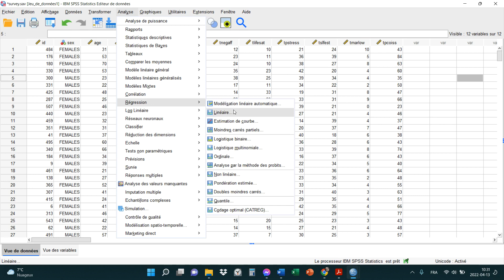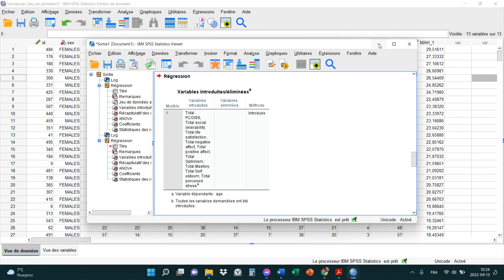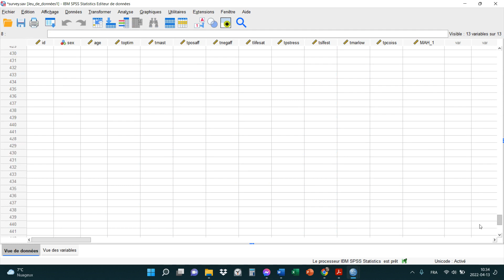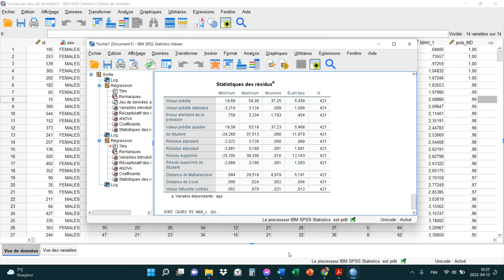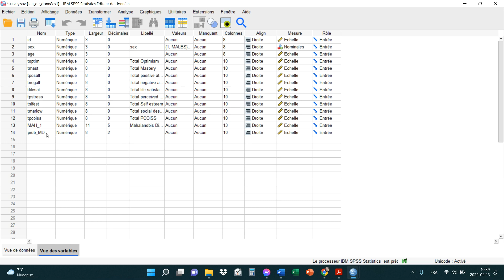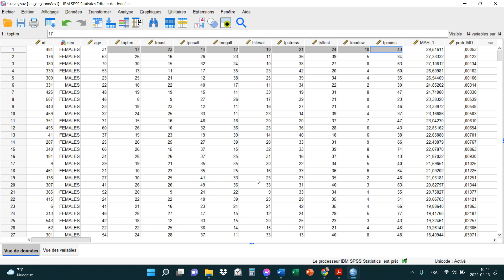MULTIVARIATE OUTLIERS / CAS EXTRÊMES MULTIVARIÉS